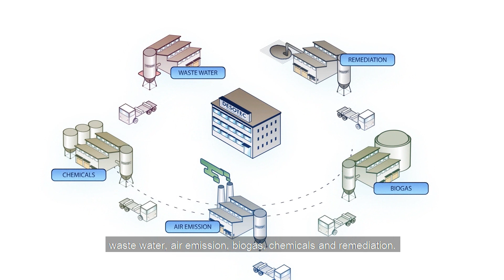DESOTEC - A 5 step purification service concept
DESOTEC is an international developer, producer and supplier of air and water purification solutions, based on the activated carbon technology. This includes the design, construction and commissioning of a wide range of mobile adsorption filters. In order to meet all your demands, we continuously develop new products in our R&D center in Belgium. Thanks to the ample stock in our warehouses in Belgium, Spain, Italy and Poland, we are able to deliver the products you require throughout Europe, 24/7.